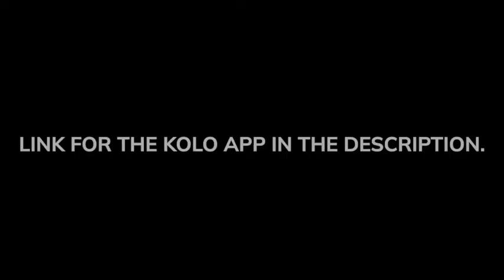KOLO APP DESIGNS : LIVING ROOM DESIGNS.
KOLO app description :

100% verified community for Home Design, Interior & Exterior in Kerala. Find home ideas and ask questions.Join your community of interior designers, architects, carpenters, contractors, civil engineers, building suppliers, painters, electrician, home automation.Find photos and videos of interior design, exterior design, bedroom, wardrobe, kitchen, bathroom/sanitary, home decor, flooring, roofing ideas